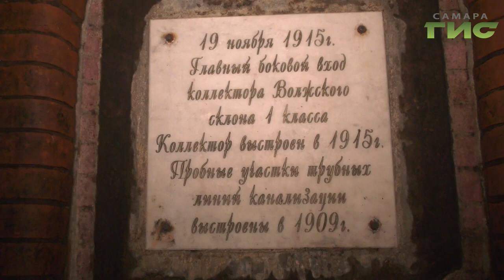Кадры из подземелья. Самарской канализации 110 лет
110 лет прошло как в Самаре заработала канализация. Первые 4 километра построил владелец пивзавода Альфред фон Вакано.  Эти коммуникации эксплуатируют до сих пор.  в подземный коллектор спустился  Сергей Кизоркин.